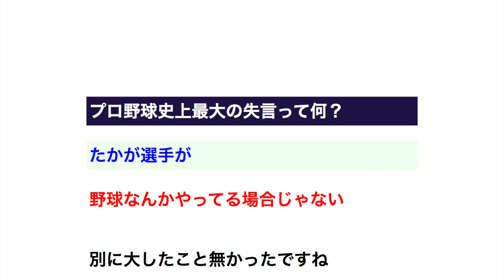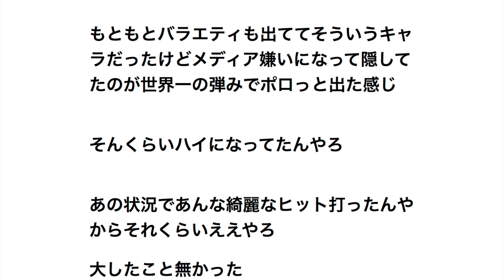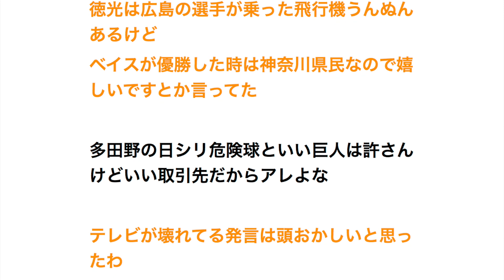プロ野球史上最大の失言 【プロ野球】